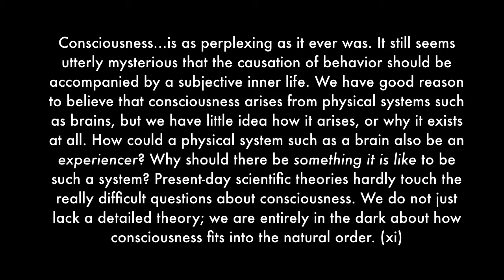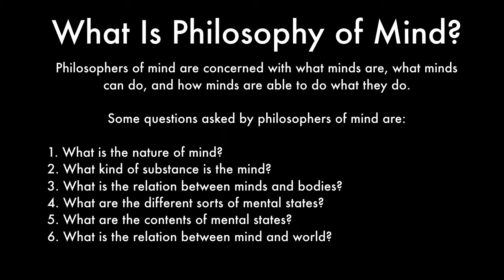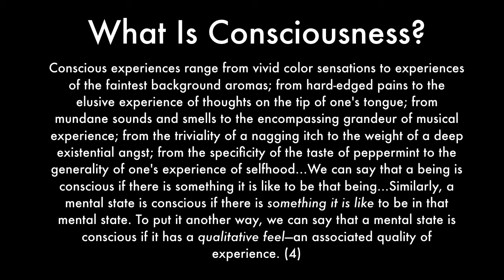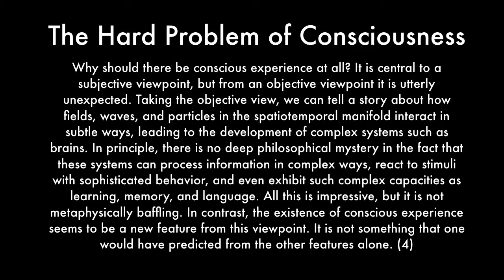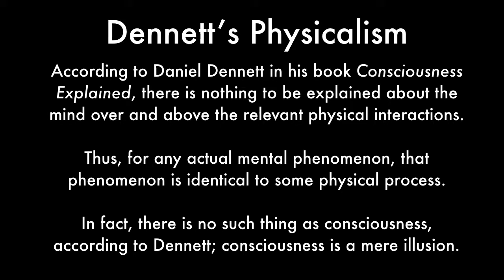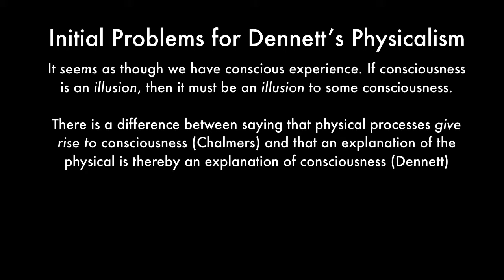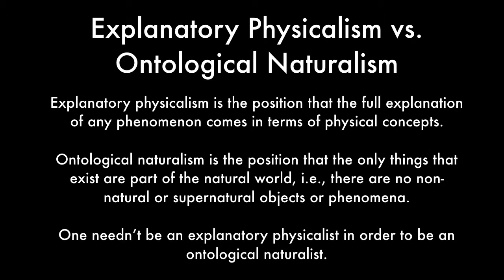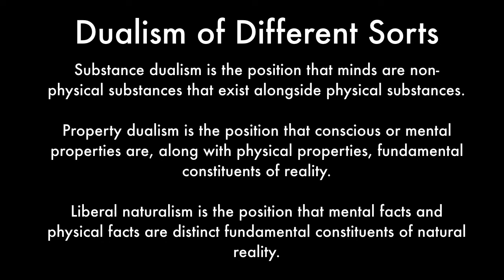The Hard Problem of Consciousness (Chalmers - The Conscious Mind)